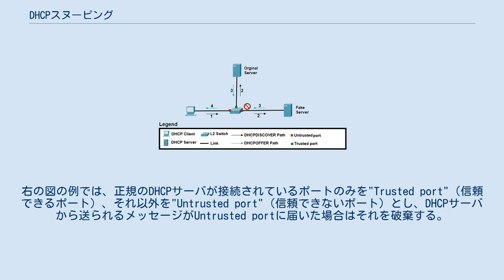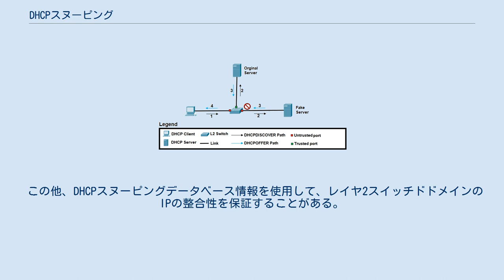DHCPスヌーピング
DHCPスヌーピングのしくみの例 コンピュータネットワークにおいて、DHCPスヌーピング（英: DHCP snooping）とは、DHCPインフラストラクチャのセキュリティを向上させるために適用される一連の技術である。
 DHCPスヌーピングは、スイッチングハブにおいて、DHCPサーバがLAN上のクライアントとの間でやり取りするDHCPメッセージの中身をスヌーピング（のぞき見）し、不正なDHCPサーバや不正なDHCPクライアントからのトラフィックを防止する。
右の図の例では、正規のDHCPサーバが接続されているポートのみを"Trusted port"（信頼できるポート）、それ以外を"Untrusted port"（信頼できないポート）とし、DHCPサーバから送られるメッセージがUntrusted portに届いた場合はそれを破棄する。
これにより、不正なDHCPサーバからのメッセージがクライアントに届かないようになる。
また、DHCPトランザクションを正常に完了したホストに関する情報は、スイッチ内のバインディングデータベースに蓄積される。
このデータベースは、他のセキュリティ機能やアカウンティング機能によって使用することができる。
 この他、DHCPスヌーピングデータベース情報を使用して、レイヤ2スイッチドドメインのIPの整合性を保証することがある。
この情報により、ネットワークは次のことが可能になる。